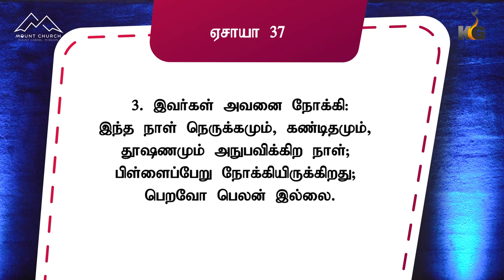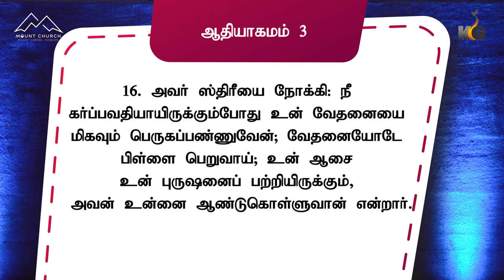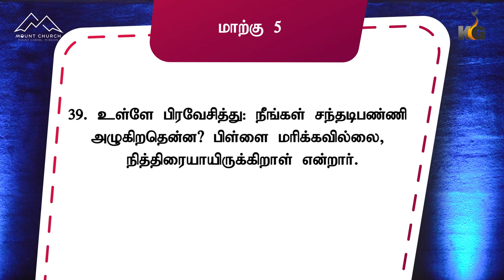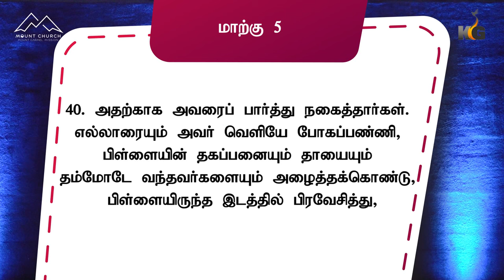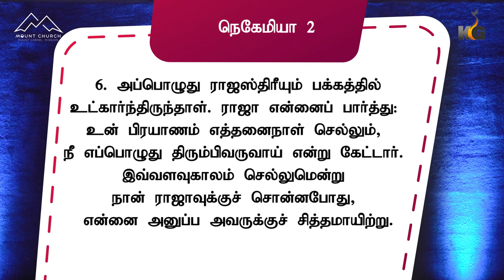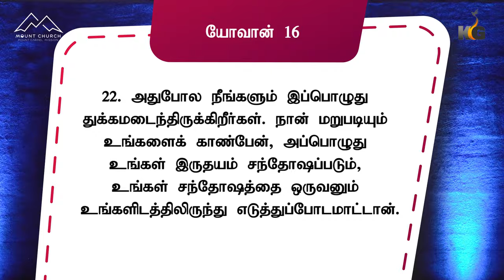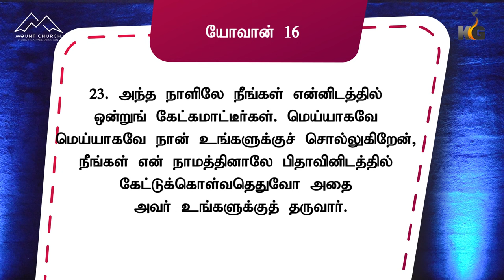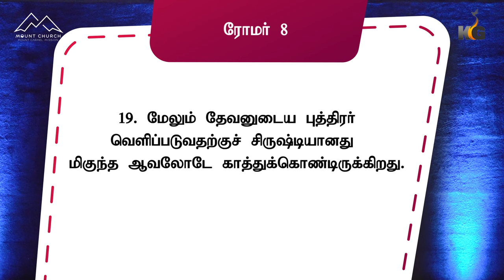21 நாட்கள் உபவாச ஜெபம் || கர்த்தாவே உயிர்ப்பியும் || DAY 18 || Bro. Gnanesh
10pm to 3am

🔥Youth Teens Kids Meet Sunday 11am

MOUNT CHURCH
VOC Road, ( Nearby Banu Brindavan Hotel)
Palayamkottai Road,